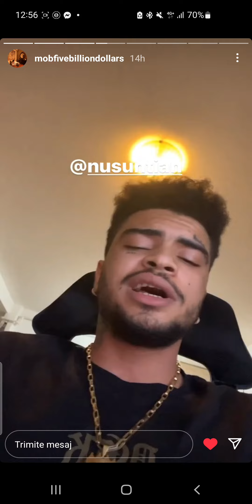Mobtrap beef Ian